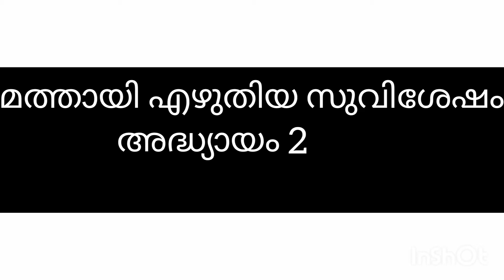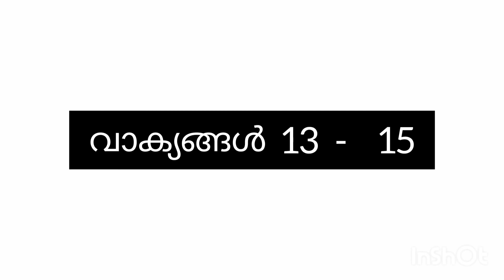മത്തായി അധ്യായം 2 - Mathew Chapter 2 - Bible Quiz